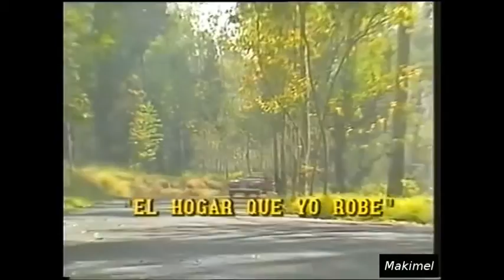El Hogar que Yo Robé - Cap. 13 Parte 3/3